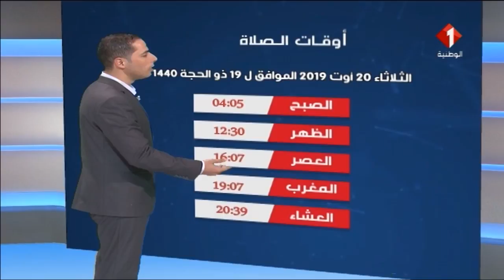النشرة الجوية ليوم 19 / 08 / 2019